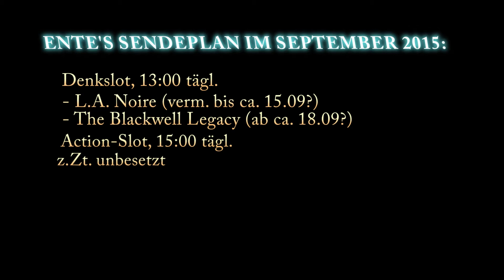Ente's Infos und Sendeplan September 2015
Moin Leudde,

Diesen Monat nicht viel News, dafür umso mehr spannende Projekte:

Aktueller Sendeplan:

13:00 täglich, Strategieslot:
- L.A. Noire (bis ca. 15.09?)
- The Blackwell Legacy (ab ca. 18.09?)

15:00 täglich, Actionslot:
z.Zt. unbesetzt

17:00 täglich, Special-Slot:
- bis 05.09: Heroes of Might and Magic VII Beta